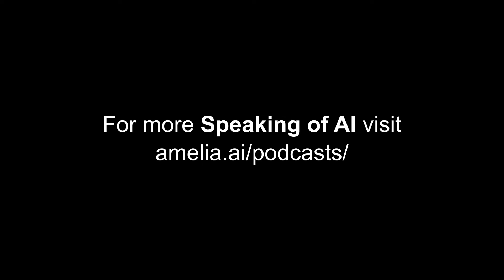Speaking Of AI Podcast: How Will AI Impact Jobs of the Future?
In this episode of the Speaking Of AI podcast, Nick, Ken and Josh discuss their predictions for the industries and jobs most likely to evolve as a result of AI. Also in this episode, our hosts reflect on some of the latest announcements in the AI space, such as Apple Intelligence.